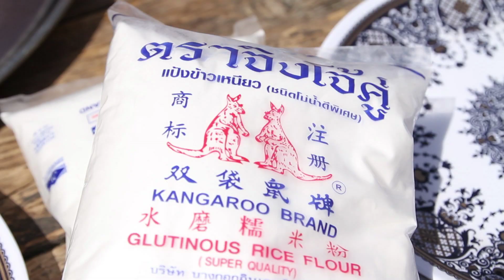ACUVUE®「敢‧觀世界」2013 約旦之行第三集: 自然奇蹟死海漂浮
點解UPs去到約旦會突然練成「輕功水上飄」？！佢哋仲教沙漠遊牧民族貝都因小朋友整湯圓，究竟新嘅貝都因朋友會唔會俾 Like佢哋呢？
想睇多D就記得Like ACUVUE Fan Page啦！